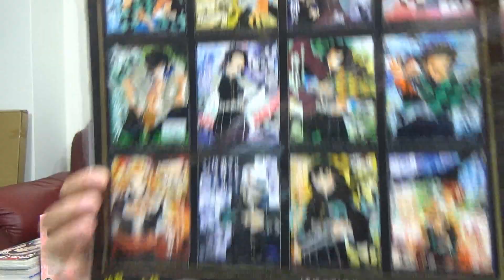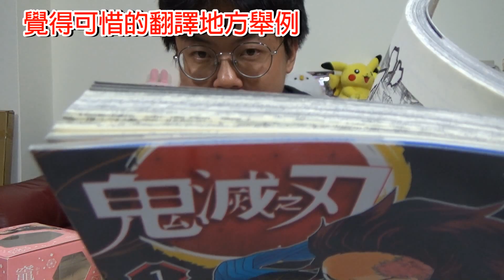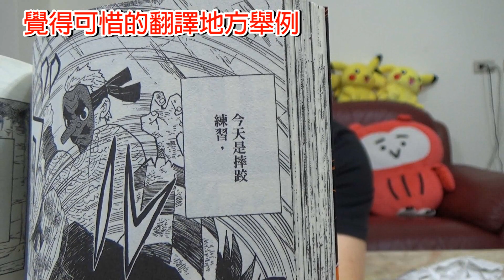掌上禰豆子開箱！！怎麼那麼可愛！！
△後面話太多了，剪好久XD

週邊：
△貼圖J克斯的日常：